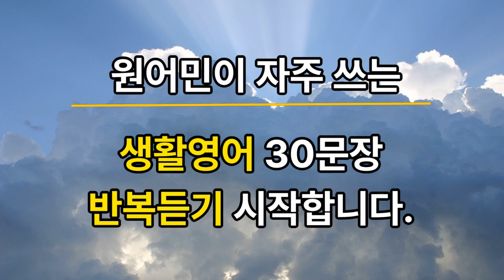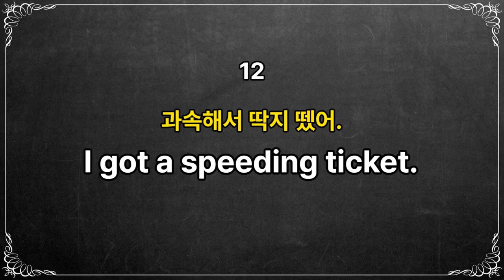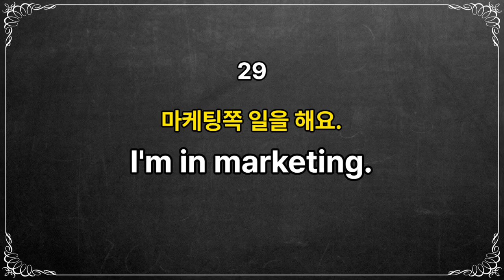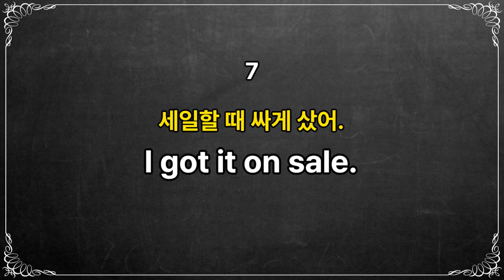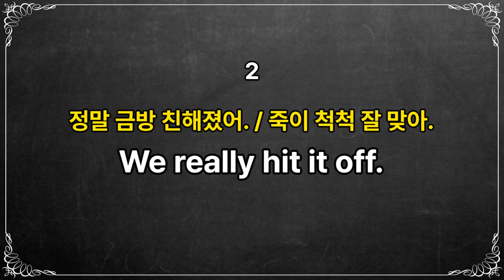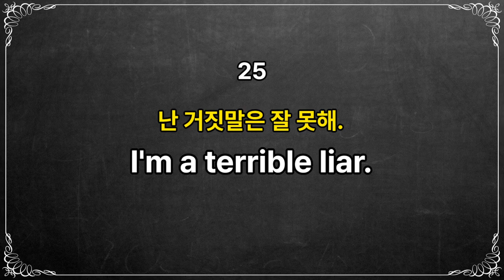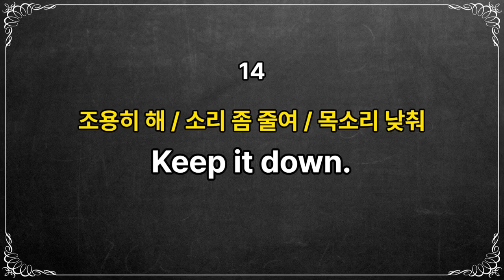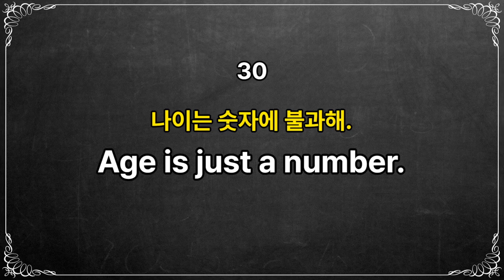[생활영어] #07 영어회화 생활영어 쉬운영어 30문장 원어민이 쓰는 기초생활영어회화 매일듣기 영어쉐도잉 영어문장반복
원어민이 매일 쓰는 생활 영어 07편입니다.

원어민들이 자주 사용하는 일상 생활영어 문장을 반복해서 듣다보면
영어회화 습득에 도움이 됩니다.

바로바로 쓸 수 있는 표현들 이에요.

영어 공부의 핵심은 반복적으로 들으면서
문장을 내 것으로 만드는 게 가장 중요해요.

감사합니다.